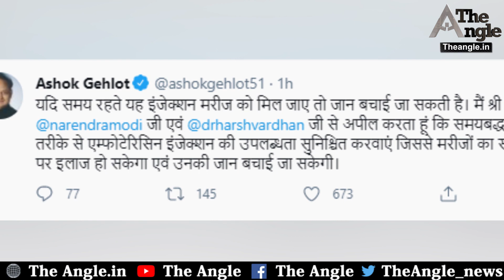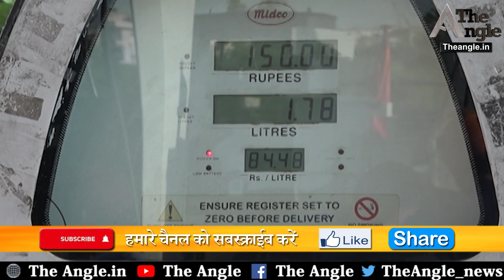मुफ्त टीकाकरण रै ताई प्रदेश कांग्रेस रो अभियान